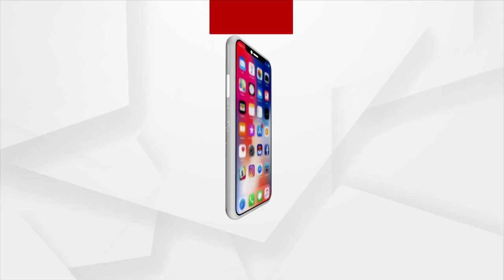Bhakti: Bhabare Bhagabata | EP - 220 | Argus News